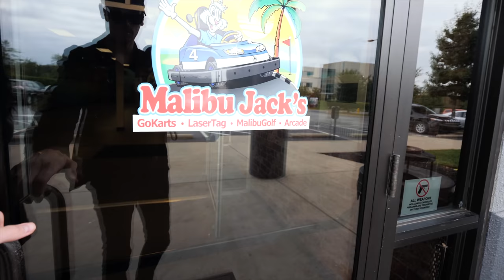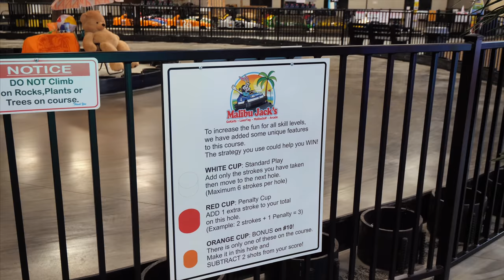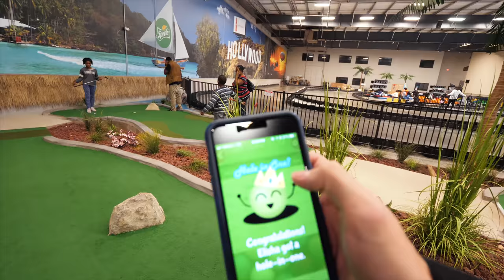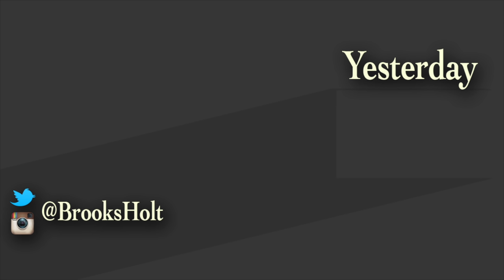I'VE NEVER SEEN A MINI GOLF COURSE LIKE THIS BEFORE! | Brooks Holt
What happens today:
We visit Malibu Jacks in Louisville, Kentucky. It's a fun indoor facility with real nice mini golf course in addition to go-karts, arcade, laser tag, and more. We get some lucky hole in ones, and see some things we have never seen before on a mini golf course.